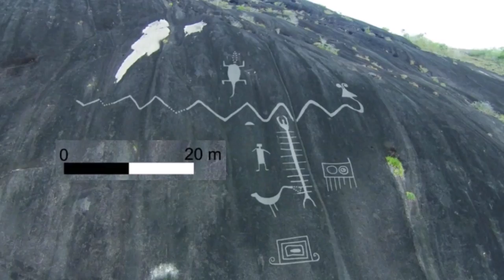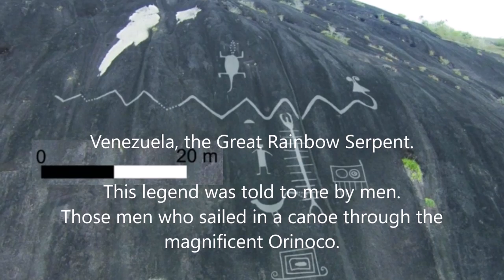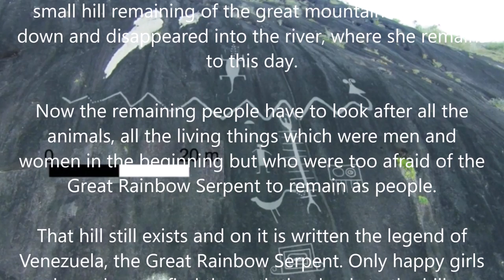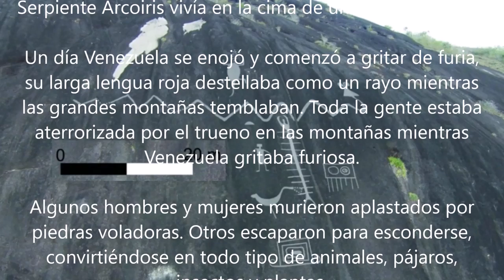Venezuela, the Great Rainbow Serpent. Venezuela, la Gran Serpiente Arcoiris.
Venezuela, the Great Rainbow Serpent.

This legend was told to me by men.
Those men who sailed in a canoe through the magnificent Orinoco.

Legend has it that once Venezuela was a great serpent, as big as the rainbow. The Great Rainbow Serpent lived on the top of a great mountain.

One day she became angry and worked herself into a great rage. She began to scream in fury, his long red tongue flashing like lightning, and the great mountains
shook and thundered as Venezuela tore them apart in her anger. All the people were terrified of the thunder on the mountains as Venezuela scream in fury.

Some of them were killed by flying stones. Others ran away to hide, turning themselves into all kinds of animals, birds, insects and plant live in the country
today.

When Venezuela's anger was spent there was only a small hill remaining of the great mountain. She went down and disappeared into the river, where she remains

Now the remaining people have to look after all the animals, all the living things which were men and women in the beginning but who were too afraid of the
Great Rainbow Serpent to remain as people.

That hill still exists and on it is written the legend of Venezuela, the Great Rainbow Serpent. Only happy girls know how to find the path that leads to the hill. Because if you put yourself in a bad mood, the hill disappears.

Venezuelans ... remember that we are fighters. Let's win the battle against hatred and anger!

Inspired by “The Rainbow Serpent”, Dick Roughsey.
There are many names and stories associated with the Rainbow Serpent, all of which communicate its significance within Aboriginal traditions, most particularly as a symbol of fertility, peace and unity. The name also reflects the snake-like meandering of water across a landscape and the color spectrum sometimes seen when sunlight hits water.

📷 Photos: Diana Flora Padrón Novoa @padnova
02/12/2017
Venezuela

Venezuela, la Gran Serpiente Arcoiris.

Esta leyenda me la contaron los hombres.
Aquellos hombres que navegaban en curiara por el soberbio Orinoco.

Cuenta la leyenda que en otro tiempo Venezuela era una gran serpiente, tan grande como el arcoiris. La Gran Serpiente Arcoiris vivía en la cima de una gran montaña.

Un día Venezuela se enojó y comenzó a gritar de furia, su larga lengua roja destellaba como un rayo mientras las grandes montañas temblaban. Toda la gente estaba aterrorizada por el trueno en las montañas mientras Venezuela gritaba furiosa.

Algunos hombres y mujeres murieron aplastados por piedras voladoras. Otros escaparon para esconderse, convirtiéndose en todo tipo de animales, pájaros,
insectos y plantas.

Cuando se consumió la ira de Venezuela, solo quedaba una pequeña colina y las grandes montañas habían desaparecido. Ella bajó de la colina y desapareció en el
río, donde permanece hasta el día de hoy.

Ahora las personas sobrevivientes tienen que cuidar a todos los animales, a todos los seres vivos que eran hombres y mujeres al principio, pero que tenían demasiado miedo de la Gran Serpiente Arcoiris.

Aquella colina todavía existe y sobre ella está escrita la leyenda de Venezuela, la Gran Serpiente Arcoiris. Sólo las niñas felices y contentas saben encontrar el camino que conduce a la colina. Porque si te pones de mal humor, la colina desaparece.

Venezolanos... recuerden que somos luchadores.
¡Ganemos la batalla contra el odio y la ira!

Leyenda inspirada en el cuento infantil “The Rainbow Serpent” de Dick Roughsey. Hay muchas historias sobre la Gran Serpiente Arcoiris, todas importantes dentro de
la tradición oral de los aborígenes australianos, particularmente como símbolo de fertilidad, paz y unión. El nombre también se refiere al trayecto serpenteante de
los ríos y a los múltiples colores del reflejo de la luz en el agua.

📷Fotos: Diana Flora Padrón Novoa @padnova
02/12/2017
Venezuela
Gracias Yurani Gómez Gutiérrez
ありがとう Kazuhiko Horiguchi